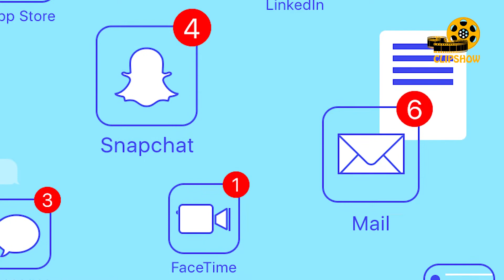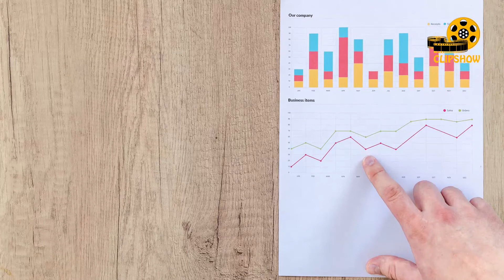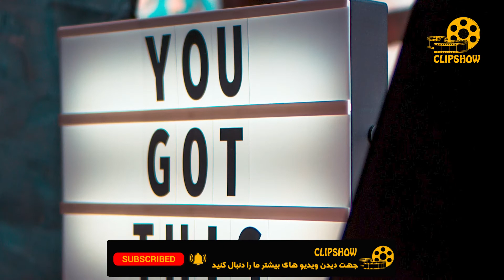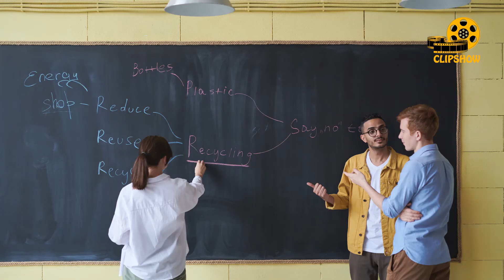چرا پشت سر دیگران حرف می زنیم ؟